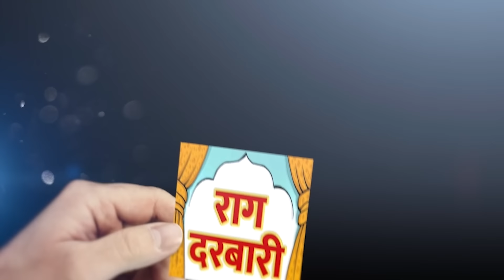अन्ना का नया खुलासा, अब केजरी का निकलना हुआ और मुश्किल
funny videos,
imran khan comedy,
asfaq pattharbaaz,
imran khan comedy video,
Billu Interview,
Ullu,
Rag Darbar,
PKMKB,
political joke,
chutkule,
videos,